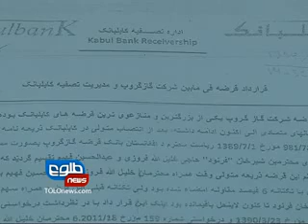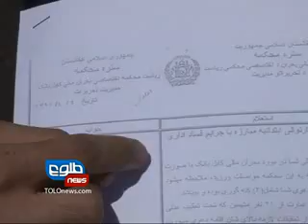LEMAR NEWS 10 February 2013